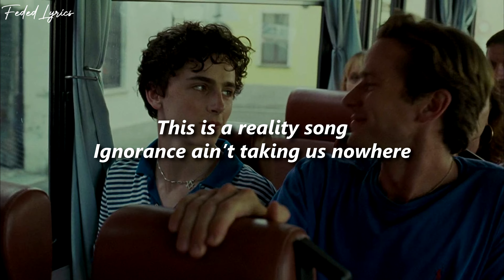todos somos sin igual... romeo santos - no tiene la culpa ❤️| letra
🎶Escuchalo en:
➡️Youtube (Video Oficial):

🎶Artistas:
Romeo Santos